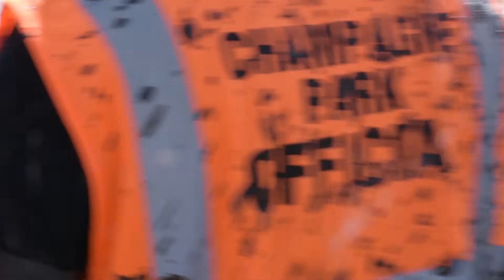Champagne4x4Challenge March 2019 Edition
It was a time of thrills, chills and amazing moments at the first Champagne4x4Challenge of 2019. See you on 27th - 28th July for the next edition.